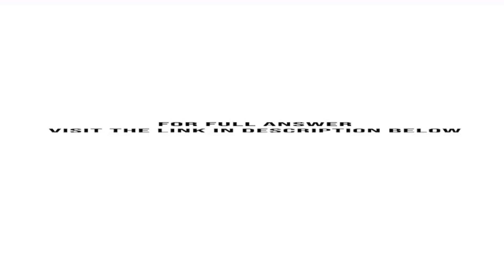Suppose the current USD euro exchange rate is 1.2000 dollar per euro The six month forward exchan...